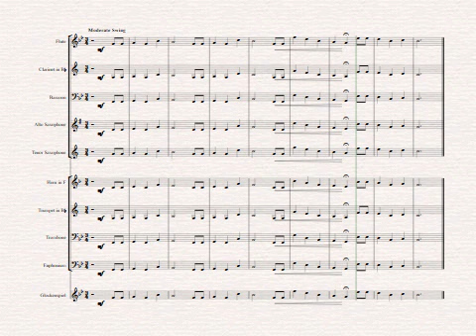Happy Birthday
Practice Video